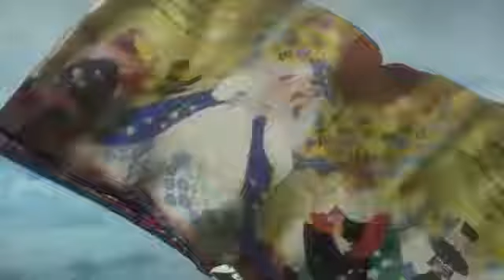Darling in the FranXXAMV Dusk Till Dawn